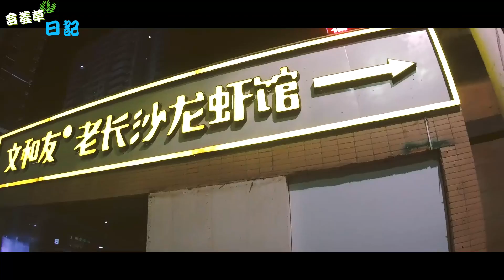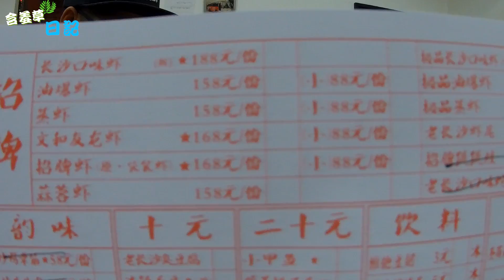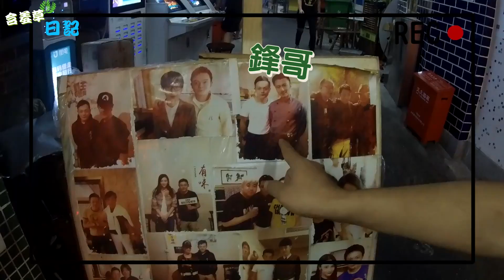果然是有本事火到全中國的好滋味！新片師製作你能不給建議嗎？【含羞草日記】草級想食#92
馬的..又想吃了...
下次就來挑戰
不喝水101隻口味小龍蝦！

🎬剪輯師：大虎Dawu